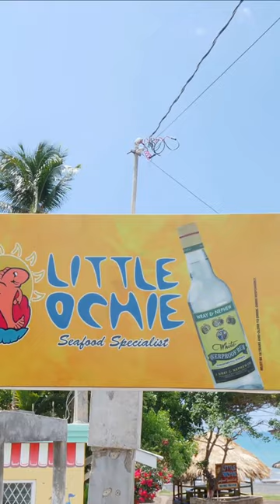One of Jamaica's Gem